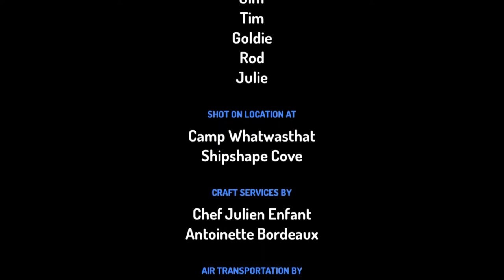TOONTASTIC-EPISODE 2: THE HOMESICK TOUCAN!